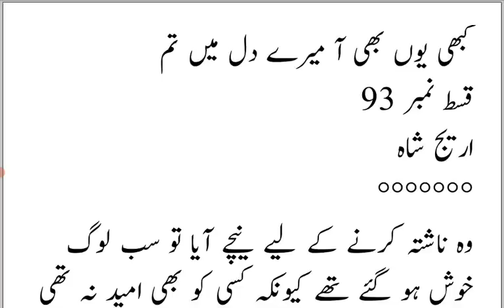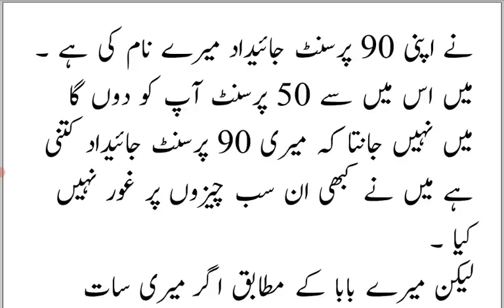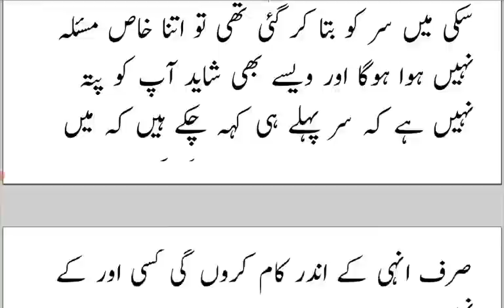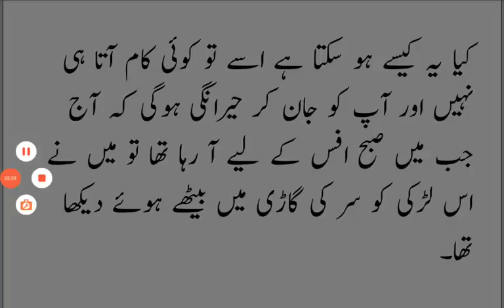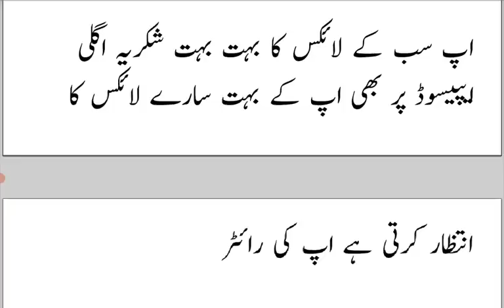Myra In Love |kabhiyunBhiAaMereDilMainTu |Epi 93